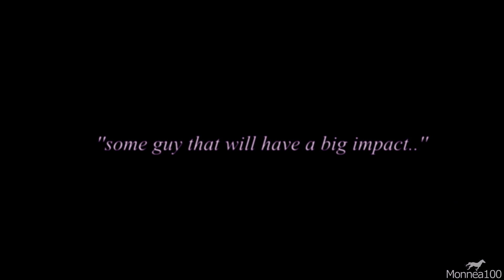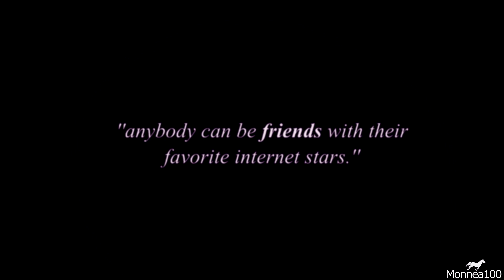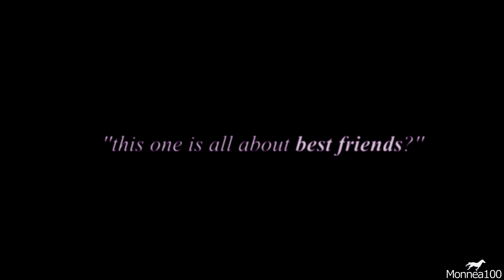From the beginning || Phan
please read.
so this is something different..
when i first started this video i wanted it to be like phan shipping stuff but then i just kinda got the idea of how much have they actually accomplished, how far they've gone and what have they become. its their friendship story from the beginning, from the first time phil 'predicted' his future about a guy who will make changes in his life, to dan who idolized phil when they didnt even know eachother. when they met they started to make collab videos and their video quality and content grew more and more..
but look at them now - they have a radio show on one of the most popular broadcasting companies ever, both over 1 million subscribers and a huge and an amazing fanbase.

i couldn't be more proud of them.

youtube (danisnotonfire, amazingphil, bbc radio 1)

and may i just say: 7+ hours of rendering and 3+ hours to upload